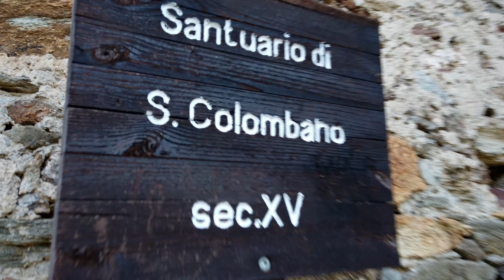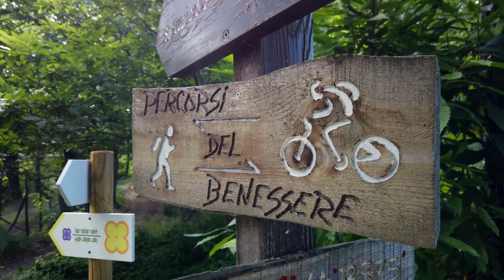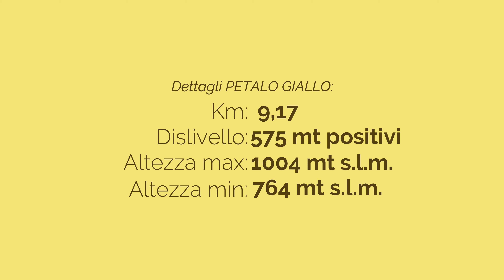Petalo Giallo LANDANDE' Monasterolo Casotto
Il nuovo percorso inaugurato il 25 Luglio 2021.
Perfetto mix di sterrato, asfalto, boschi e panorami!
Lunghezza 9 km, dislivello 575 m positivi.

Nel percorso troverete la Panchina Gigante n 64 da aggiungere alla vostra collezione.